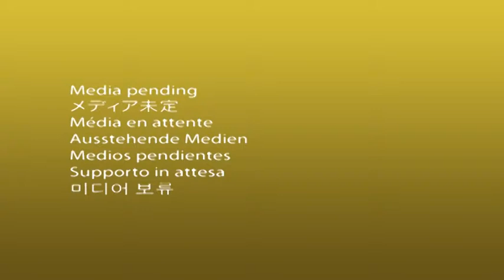Nella Vigna del Signore - Don Osvaldo Checchini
Don Osvaldo Checchini - Parroco di Lonato Brescia
Intervista a cura di Roberto Zoppi